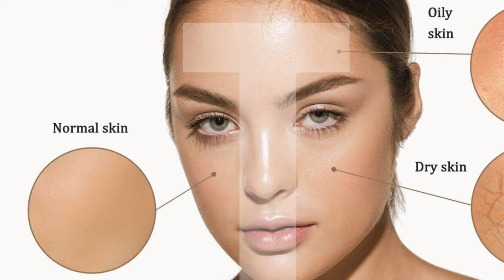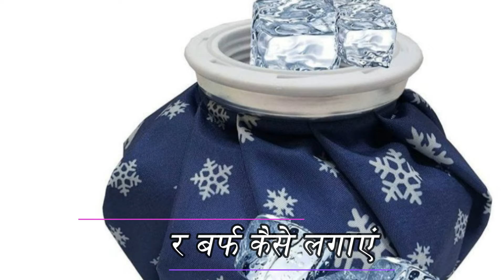चेहरे पर बर्फ लगाने के फायदे जानकर चौक जाएंगे आप| Ice cube benefits for face in Hindi